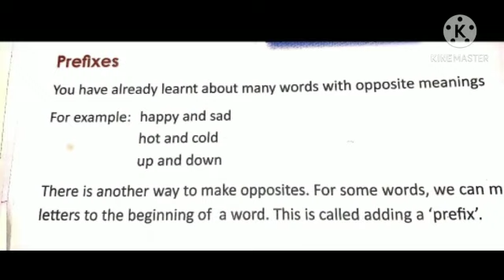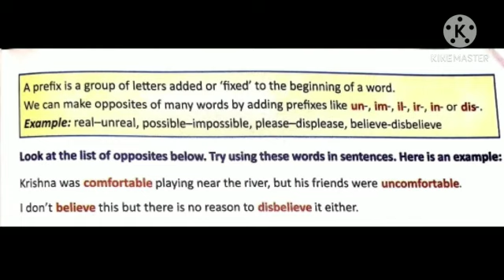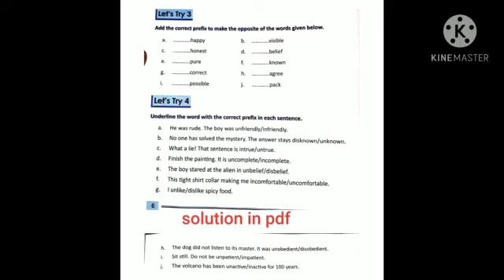Mylestone class 3rd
Topic -prefix